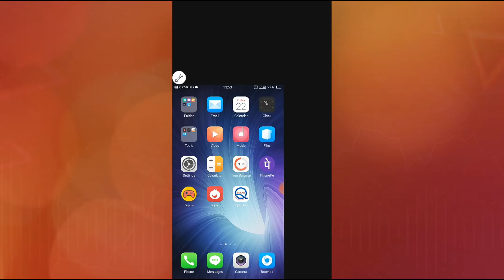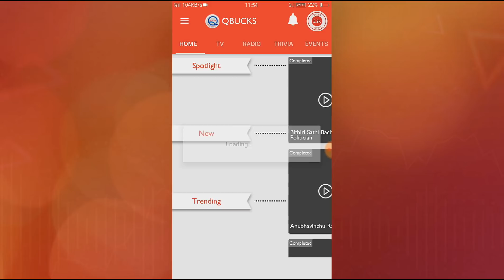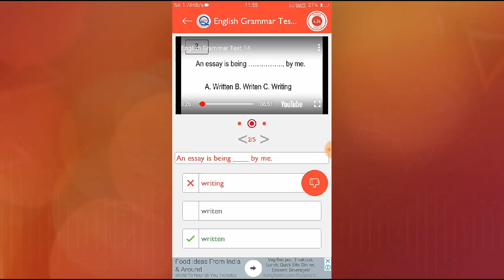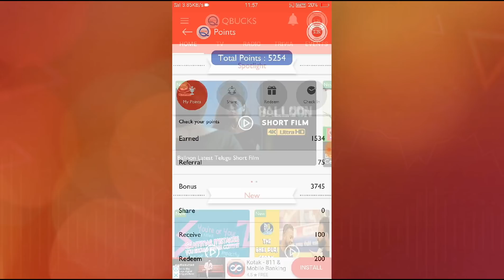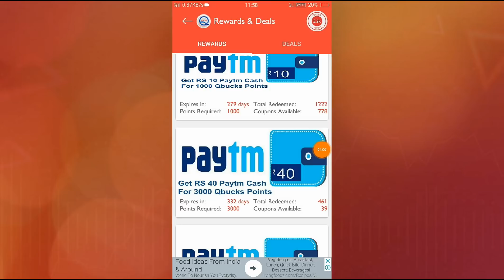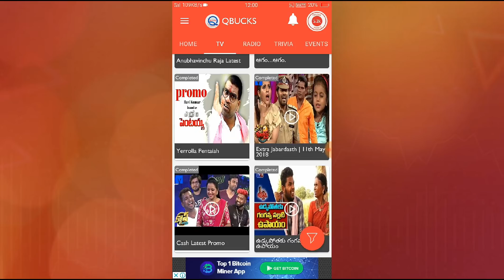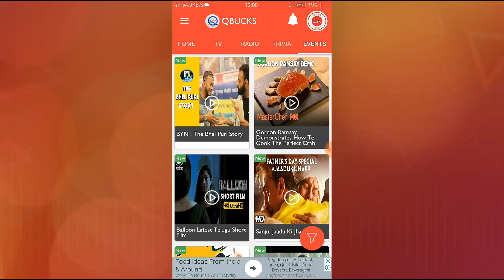Watch YouTubeVideos & Earn PaytmCash Daily !Fun,Movies Etc& AllTypes Videos See& EarnCash-Qbucks App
QBucks App

Referal Code :- JOS5IN

👍👌Best Quiz App +Referal Paytm Cash Extra +50% Cash When Your Frnd Wins Qureka App Telugu